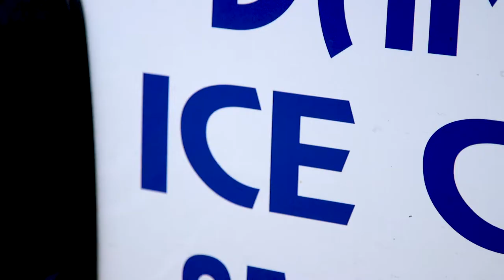President’s Ice Cream Social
Rick McCullough plays host to the President’s Ice Cream Social, a longstanding FSU tradition where thousands of students, faculty and staff gather to enjoy ice cream treats.